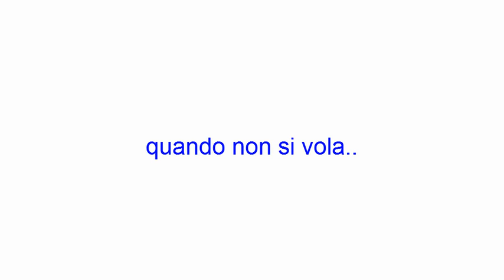il compressore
Piccoli lavori di manutenzione allo sparviero